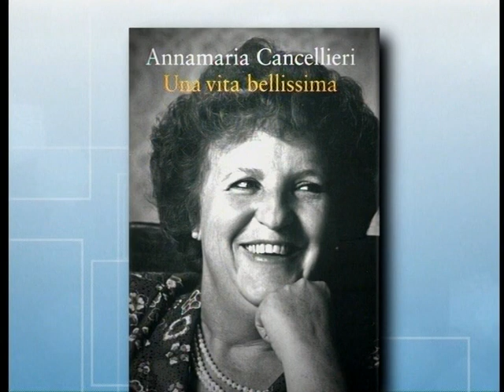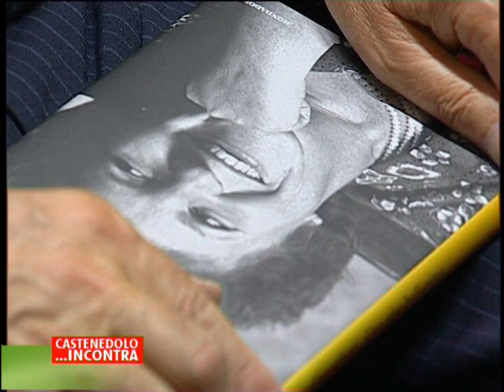"Una vita bellissima" Annamaria Cancellieri. Pt 1/5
Nuovo incontro per la rassegna Castenedolo. Incontra: presentazione del libro di Annamaria Cancellieri " Una vita bellissima" con la partecipazione del Sen. Mario Monti.

Si ringrazia Teletutto per le riprese.